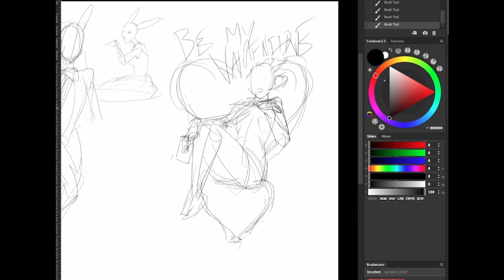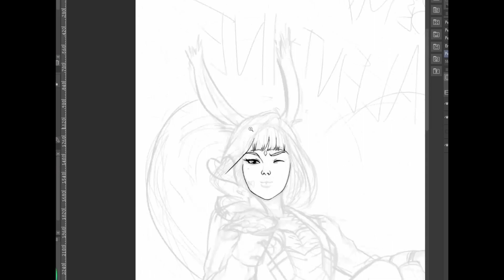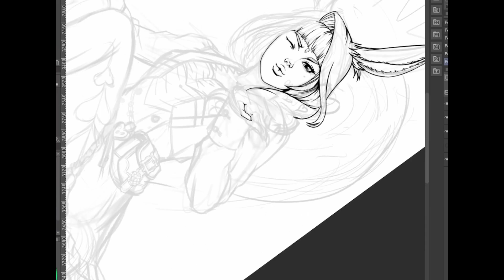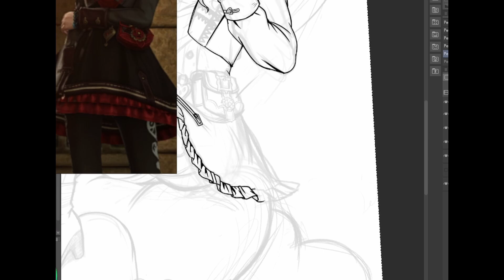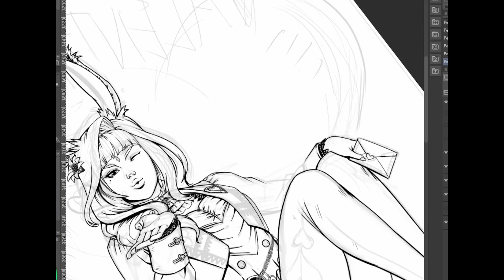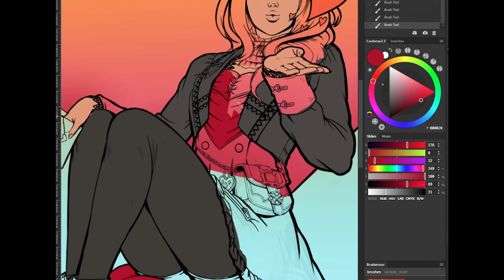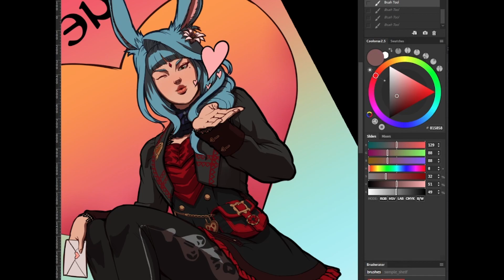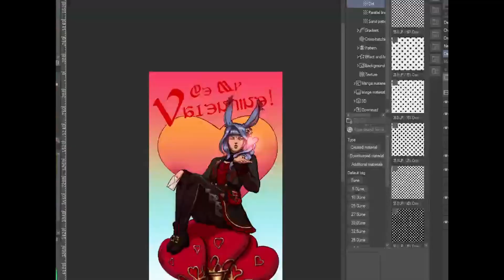Be My Valentine | Digital Painting Timelapse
Be My Valentine Full Painting timelapse video. Recorded with OBS. I streamed the sketch+lineart and flat colors process of this image on my Twitch channel.

Where I answer any live questions that you may have about my art and process.